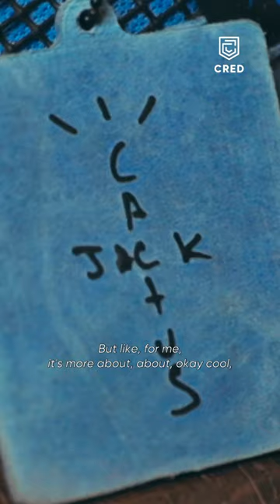The crown jewels of RITVIZ’s sneaker collection | CRED Obsessions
CRED Obsession, Obsessions, Sneakers, Sneaker Collection, Luxury Sneakers, Sneaker Drops, Shoes, Ritviz, Music, CRED ad, wardrobe tour, vlogs in india, shorts